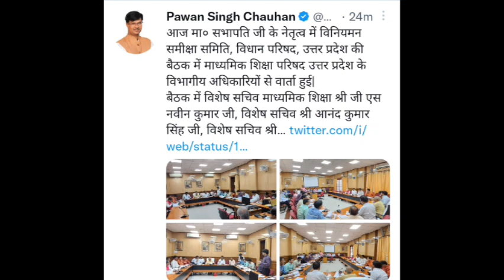कल की बैठक में नही मिली शिक्षामित्र समायोजन पर मंजूरी। shikshamitra latest news। shikshamitra news ।